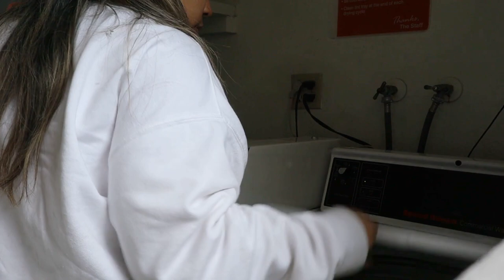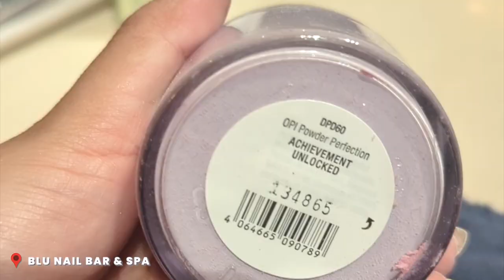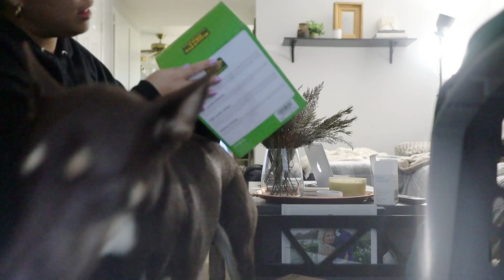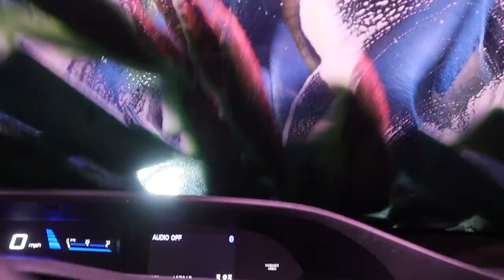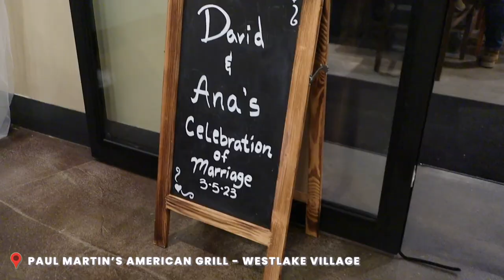WEDDING RECEPTION PARTY + Visiting Trevor at Work + Spring Revolve Haul | Vlog 247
Continuing from last vlog, I drop Leo off at the vet to treat his ears and once he’s home and feeling better, I head out to the nail salon for a spring dip powder manicure. I also unbox some new enrichment toys for Leo, including some new snuffle mats. The next day, Leo and I visit Trevor at work at the Irvine Great Park and we meet up with friends to watch UFC 285. I also share some new spring finds in a Revolve try-on haul and we celebrate our friends’ marriage at their wedding reception party.

Nike Air Force 1 '07 (sold out on Revolve, linked elsewhere)

Morning by softboy.
Modest by Katori Walker
Hello Ramona by Chase McBride